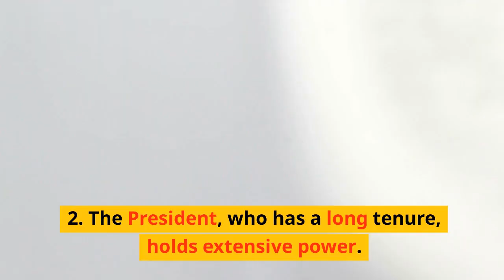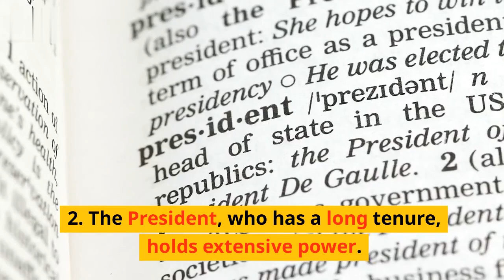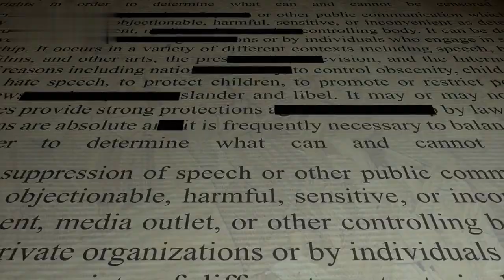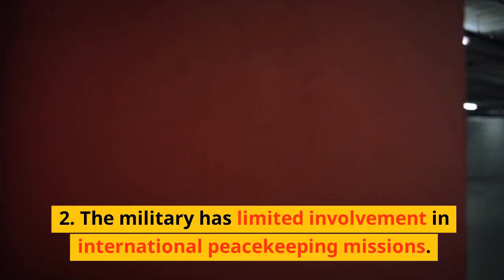Turkmenistan: Unveiling the Secrets of the Silk Road Oasis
Join us on a captivating journey through Turkmenistan, a hidden gem along the Silk Road, where ancient history meets futuristic ambitions. In this video, we'll explore Turkmenistan's stunning geography, uncover its millennia-old history and heritage, navigate its unique government and politics, delve into its evolving economy and industries, immerse ourselves in its rich culture and traditions, visit iconic landmarks, address pressing social issues, and understand the power of its military. Discover the essence of Turkmenistan, where the past and future coexist in harmony.